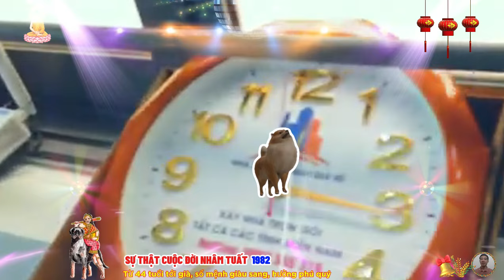☯ Chấn Động Sự Thật cuộc đời NHÂM TUẤT 1982 Phật Độ HẾT KHỔ ĐỔI ĐỜI CỰC GIÀU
điểm yếu của nam giới tuổi nhâm tuất là ít nhẫn nại, về phương diện tình cảm, khi rơi vào mối tình nồng cháy, họ chỉ lặng lẽ yêu và dành mọi sự quan tâm, chăm sóc cho người yêu, nam giới tuổi nhâm tuất đặc biệt không dễ tin người, tuy nhiên, một khi đã có lòng tin thì sẽ đối xử rất chân thành với sự tín nhiệm này.
 tuổi nhâm tuất dễ dàng chinh phục được đối phương nhờ sự chân thành, thân thiện, tốt bụng của mình, họ sẵn sàng cho đi mà không cần nhận lại, có thể hy sinh mọi thứ để người mình yêu được hạnh phúc, dù vẻ bề ngoài khá lạnh lùng, nhưng họ lại là những người có trái tim ấm áp và chung thủy.
 nhâm tuất cố gắng làm việc và cống hiến hết mình để đem lại lợi ích cho cộng đồng và tập thể, tinh thần làm việc của họ rất cao đẹp, không màng vật chất, gia tài, địa vị, phong cách sống thanh cao ấy không phải ai cũng có, bởi vậy, tuổi tuất được rất nhiều người yêu quý, ngưỡng mộ.